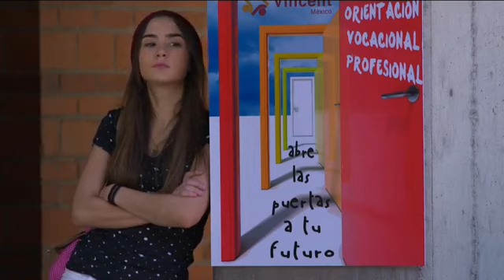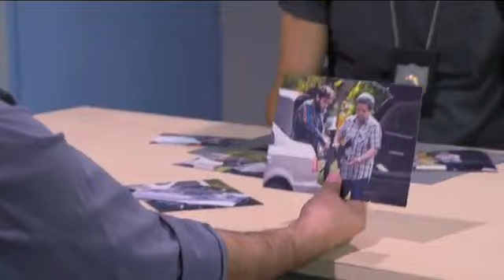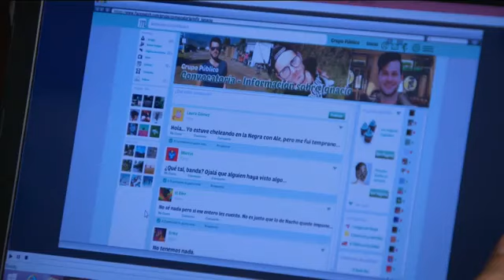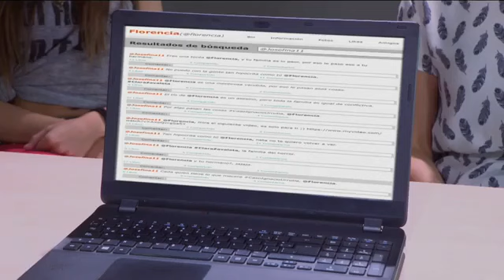Vuelve Temprano - Capitulo 26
GRUPO IMAGEN TELEVISION S.A.
2016

Vuelve Temprano se transmite de lunes a viernes a las 8:00pm por Imagen Televisión.

PROTAGONISTAS:
Gabriela de la Garza
Mario Cimarro
Rubén Zamora